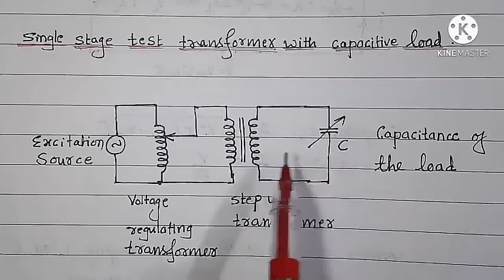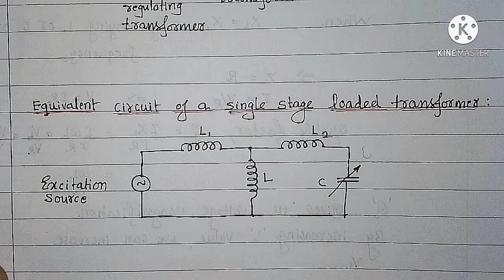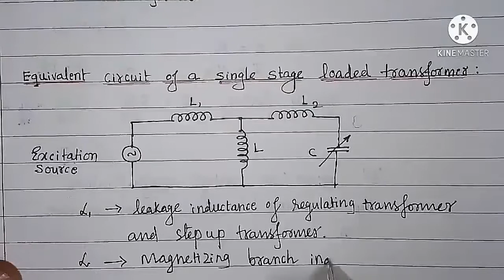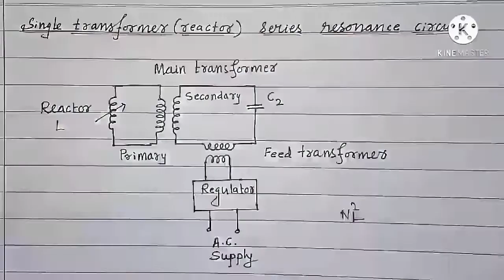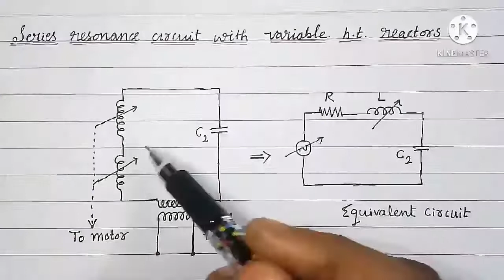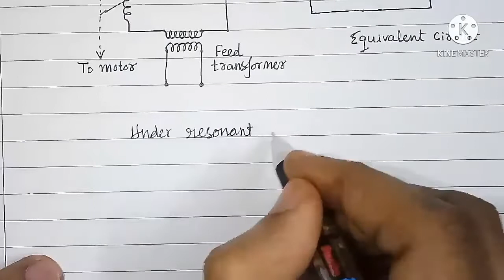High A. C. Voltage generation using series resonance Circuit: